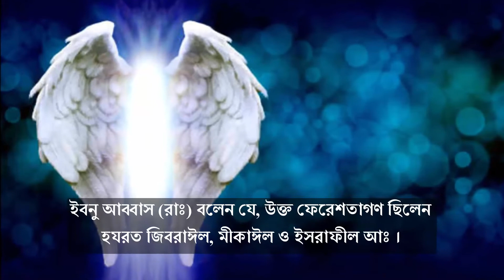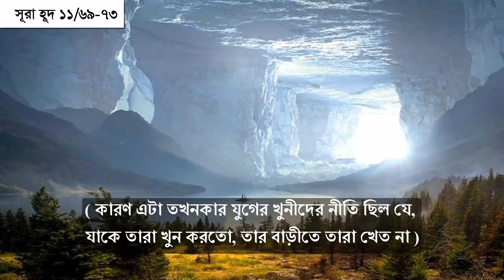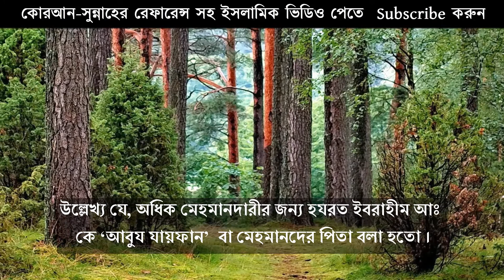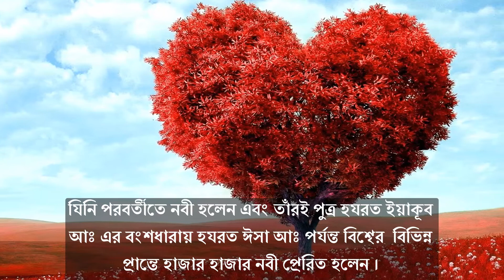দেখুন ফেরেশতারা কিভাবে ইসহাক আঃ জন্ম সংবাদ আনলেন | ইব্রাহিম আঃ জিবনি পর্ব ১০ | Revealed Media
ইসহাক জন্মের সুসংবাদ :
পুত্র কুরবানীর ঘটনার পরে হযরত ইবরাহীম আঃ সিরিয়ার কেনআনে ফিরে এলেন। এসময় বন্ধ্যা স্ত্রী সারাহ্-র গর্ভে ভবিষ্যৎ সন্তান ইসহাক জন্মের সুসংবাদ নিয়ে ফেরেশতাদের শুভাগমন ঘটে। ইবনু আব্বাস (রাঃ) বলেন, উক্ত ফেরেশতাগণ ছিলেন হযরত জিবরাঈল, মীকাঈল ও ইসরাফীল আঃ। তারা মানুষের রূপ ধারণ করে এসেছিলেন। এ বিষয়ে কুরআনী বক্তব্য নিমড়বরূপ:  ‘আর আমাদের প্রেরিত সংবাদবাহকগণ (অর্থাৎ ফেরেশতাগণ) ইবরাহীমের নিকটে সুসংবাদ নিয়ে এল এবং বলল, সালাম। সেও বলল, সালাম। অতঃপর অল্পক্ষণের মধ্যেই সে একটা ভূণা করা বাছুর এনে (তাদের সম্মুখে) পেশ করল’ (সূরা হূদ ১১/৬৯)। ‘কিন্তু সে যখন দেখল যে, মেহমানদের হাত সেদিকে প্রসারিত হচ্ছে না, তখন সে সন্দেহে পড়ে গেল ও মনে মনে তাদের সম্পর্কে ভয় অনুভব করতে লাগল (কারণ এটা তখনকার যুগের খুনীদের নীতি ছিল যে, যাকে তারা খুন করতো, তার বাড়ীতে তারা খেত না)। তারা বলল, আপনি ভয় পাবেন না। আমরা লূত্বের কওমের প্রতি প্রেরিত হয়েছি। তার স্ত্রী (সারা) নিকটেই দাঁড়িয়েছিল, সে হেসে ফেলল। আমরা তাকে ইসহাকের জন্মের সুখবর দিলাম এবং ইসহাকের পরে (তার পুত্র) ইয়াকূবেরও। সে বলল, হায় কপাল! আমি সন্তান প্রসব করব? অথচ আমি বার্ধক্যের শেষ সীমায় পৌঁছে গেছি। আর আমার স্বামীও বৃদ্ধ। এতো ভারী আশ্চর্য কথা! তারা বলল, আপনি আল্লাহর নির্দেশের বিষয়ে আশ্চর্য বোধ করছেন? হে গৃহবাসীগণ! আপনাদের উপরে আল্লাহর রহমত ও প্রভূত বরকত রয়েছে। নিশ্চয়ই আল্লাহ্‌ প্রশংসিত ও মহিমময়’ (সূরা হূদ ১১/৭০-৭৩)। একই ঘটনা আলোচিত হয়েছে সূরা হিজর ৫২-৫৬ ও সূরা যারিয়াত ২৪-৩০ আয়াত সমূহে। উল্লেখ্য যে, অধিক মেহমানদারীর জন্য ইবরাহীমকে ‘আবুয যায়ফান’  বা মেহমানদের পিতা বলা হতো। এই সময় বিবি সারাহ-র বয়স ছিল অন্যূন ৯০ ও ইবরাহীম আঃ এর বয়স ছিল অন্যূন ১০০ বছর। সারাহ নিজেকে বন্ধ্যা মনে করতেন এবং সেকারণেই সেবিকা হাজেরাকে স্বামীর জন্য উৎসর্গ করেছিলেনও তাঁর সাথে বিবাহ দিয়েছিলেন সন্তান লাভের জন্য। অথচ সেই ঘরে  ইসমাঈল জন্মের পরেও তাকে তার মা সহ মক্কায় নির্বাসনে রেখে আসতে হয় আল্লাহর হুকুমে। ফলে সংসার ছিল আগের মতই নিরানন্দময়। কিন্তু আল্লাহর কি অপূর্ব লীলা! তিনি শুষ্ক নদীতে বান ডাকাতে পারেন। তাই নিরাশ সংসারে তিনি আশার বন্যা ছুটিয়ে দিলেন। যথাসময়ে ইসহাকের জন্ম হলো। যিনি পরে নবী হলেন এবং তাঁরই পুত্র ইয়াকূবের বংশধারায় ঈসা পর্যন্ত বিশ্বের  বিভিন্ন প্রান্তে হাজার হাজার নবী প্রেরিত হলেন। ফলে হতাশ ও বন্ধ্যা নারী সারাহ এখন কেবল ইসহাকের মা হলেন না। বরং তিনি হলেন হাজার হাজার নবীর মা বা ‘উম্মুল আম্বিয়া’। ওদিকে মক্কায় ইসমাঈলের বয়স তখন ১৩/১৪ বৎসর। যাকে বলা হয়ে থাকে ‘আবুল আরব’ বা আরব জাতির পিতা। আর তারই বংশধারাই প্রেরিত হন সর্বশ্রেষ্ঠ ও সর্বশেষ নবী হযরত মুহাম্মদ সঃ।